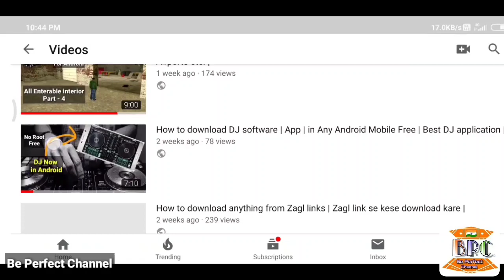🔥TOP 5🔥PLANE SIMULATOR GAMES FOR ANDROID AND iOS | Offline Realistic HD Simulator Games in 2020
Hello guys in this video I am gonna tell you about top 5 best Airplane Simulator games for android and iOS. Might be some games are not available for iOS ( iphone) . All games are free for Android and you can easily download from playsore.So these are HD graphics Plane Simulator games. All games you can play without Internet Connection.

Thanks☺️

5. Avion Flight Simulator

4. Flight Sim 2018

3. Take off Flight Simulator

2. Flight Pilot Simulator

1. Turboprop Flight Simulator

About channel: Be perfect channel mainly a gaming YouTube channel but you can get also videos about Mobile unboxing and review, Technical, Android Application and other types videos. ‌